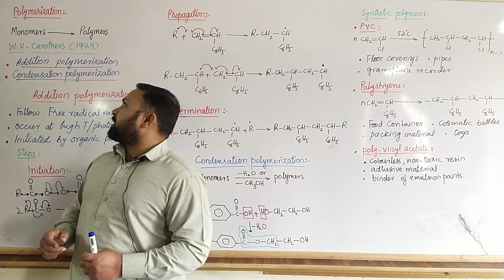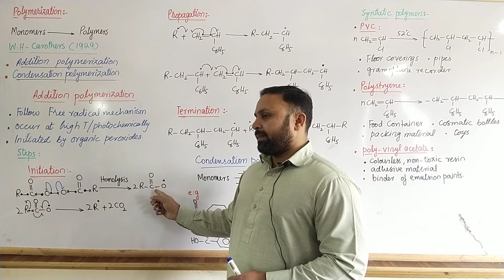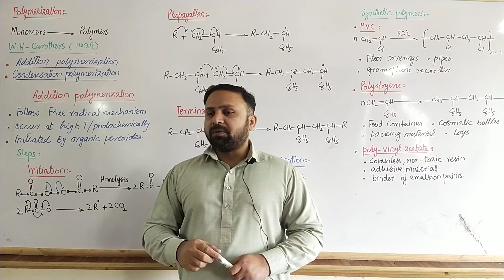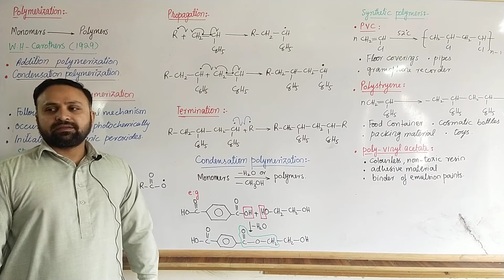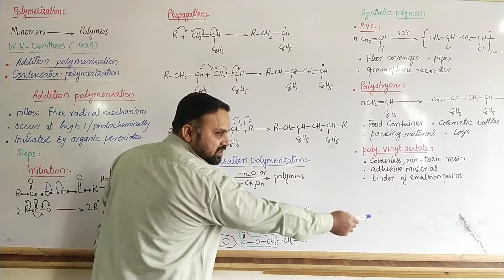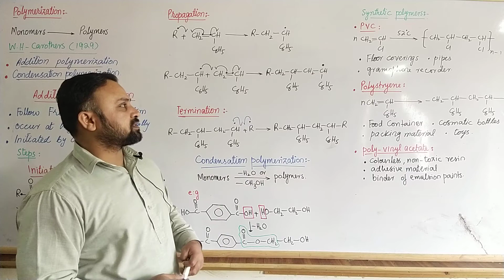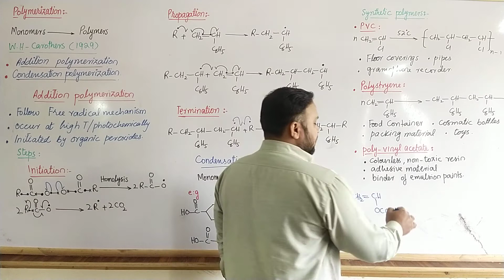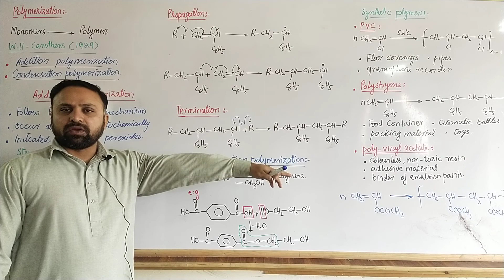Addition Polymerization | Condensation Polymerization | PVC | polystyrene | PVA | F.Sc.II | NMDCAT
• addition Polymerization
•Condensation Polymerization
• PVC
• polystyrene
• PVA

To contact with Tutors:

Muhammad Waqas
Lecturer chemistry
Government Associate college boys Muridke